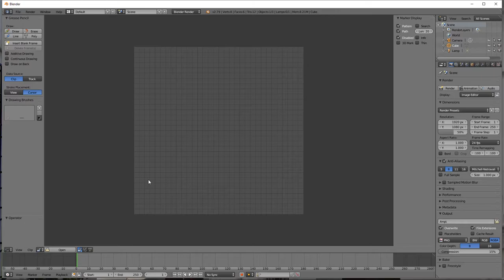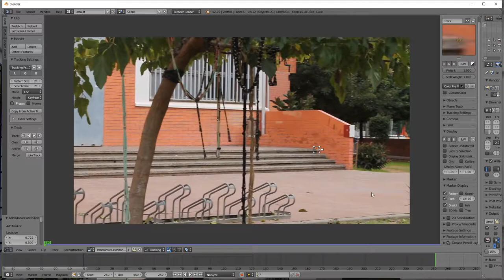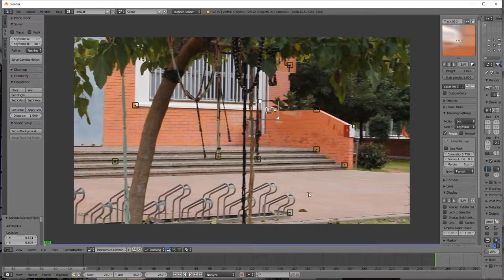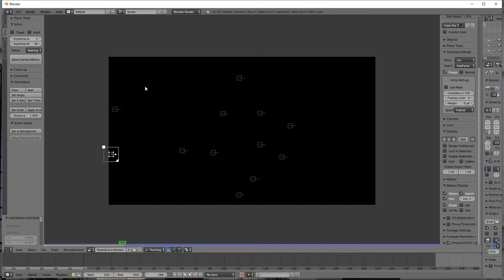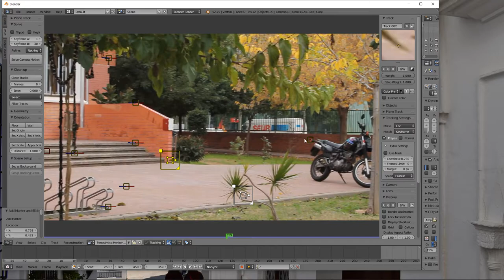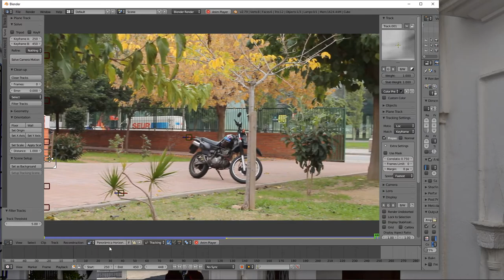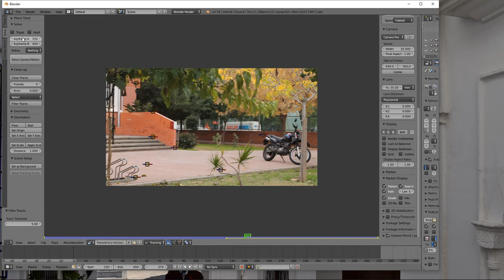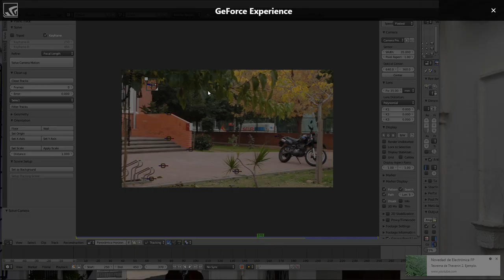Duda dirigida a la comunidad "BLENDER HOY"